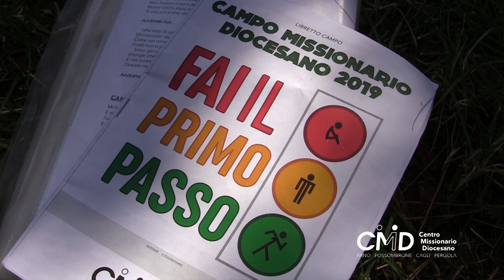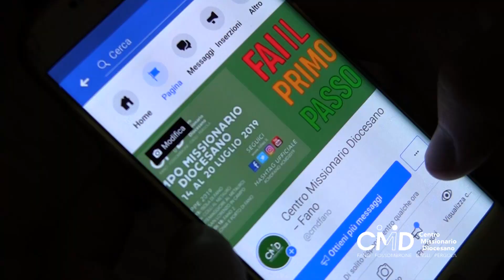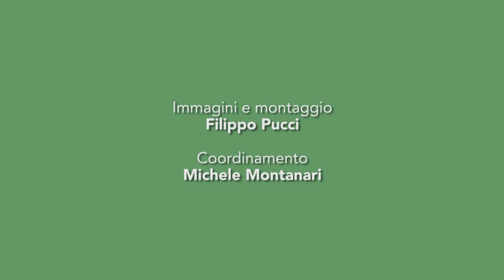Campo di Lavoro e Formazione Missionaria - Fano 2019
Centro Missionario Diocesano - Fano Fossombrone Cagli Pergola